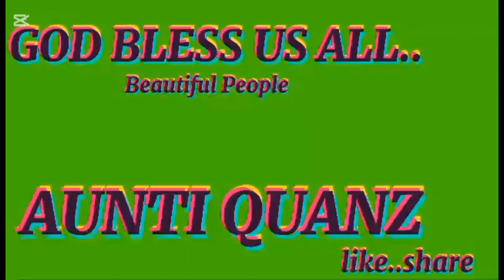MAY PAGPAPALA NA SA HIRAP..MAY GINHAWA (ProvinceStory) COUNTRYSIDE LIFE